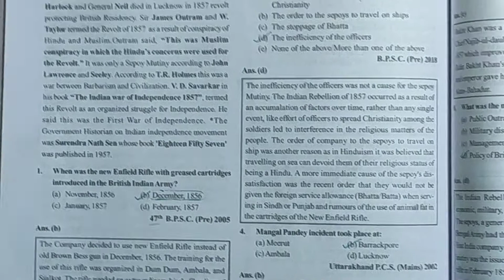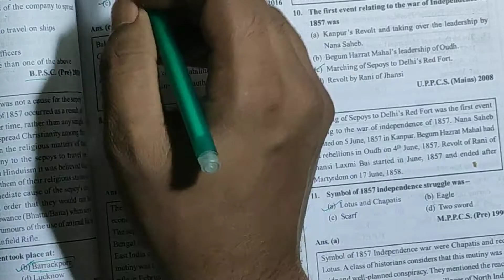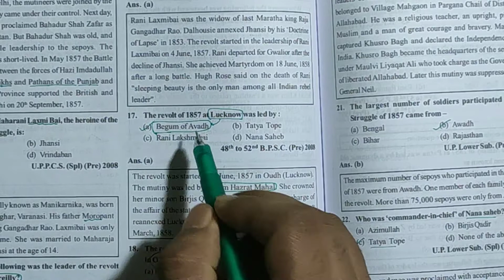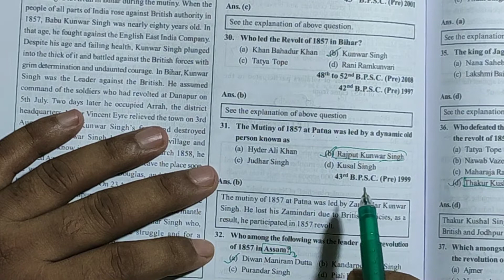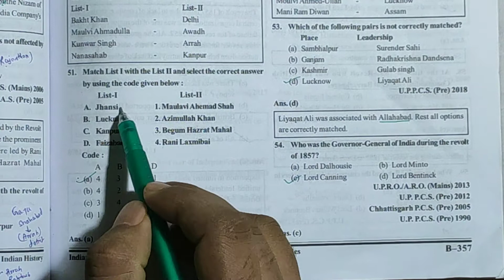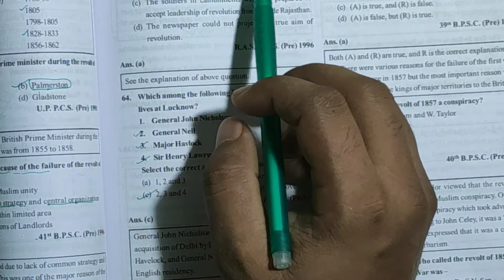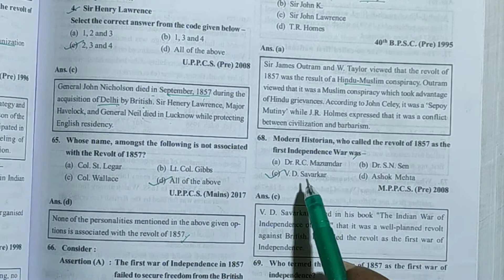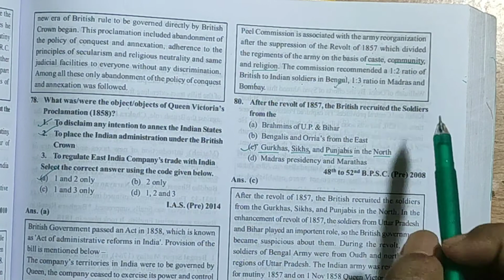The Revolt Of 1857 || Modern History PYQs Chapterwise Part Part 6 || Education Matters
Education Matters
Modern India - All previous year questions asked in UPSC State PCS & SSC Chaptererwise Part 6

 The Revolt of 1857
 Modern India Prelims Questions Modern India Mains Questions Modern India in UPSC Exams Modern India in State PCS Exams Modern India In SSC Exams Modern history from Ghatna Chakr Modern history from lucent modern history from Kiran Publication